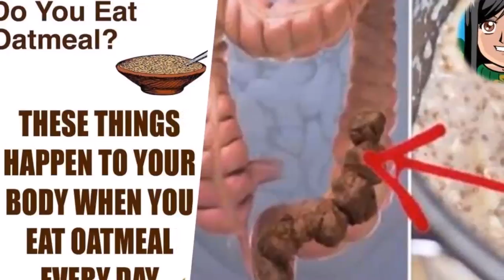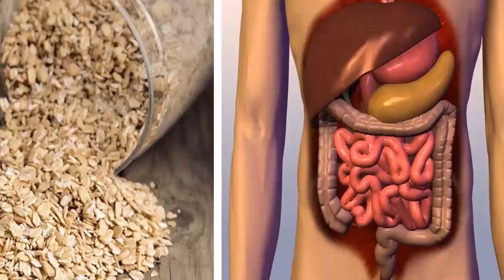These Things Happen To Your Body When You Eat Oatmeal Every Day